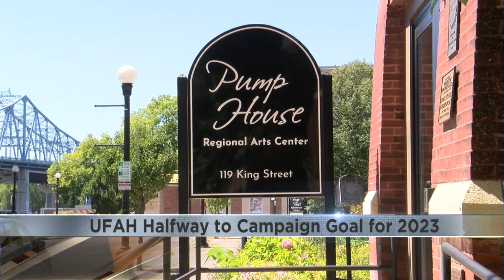United Fund for the Arts and Humanities halfway to campaign goal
The United Fund for the Arts and Humanities (UFAH) have announced that they have officially surpassed the halfway point for their 2023 annual campaign goal.